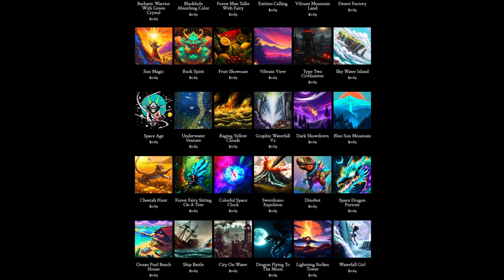Day 299: Let's Just Wait and See (song only)